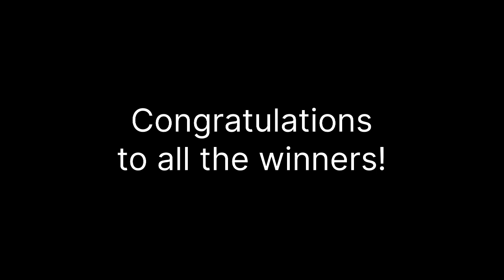1st Draw October 22, 2024 (Tuesday) Result | Pampanga Draw and Angeles City Draw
1st  Draw October 22, 2024 (Tuesday) Result | Pampanga Draw and Angeles City Draw